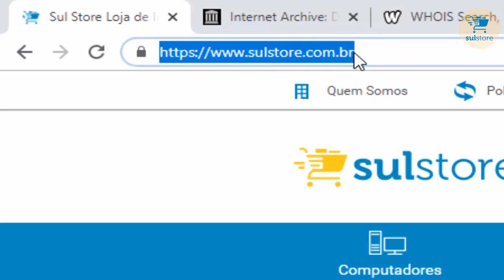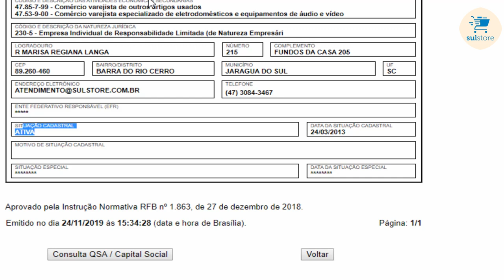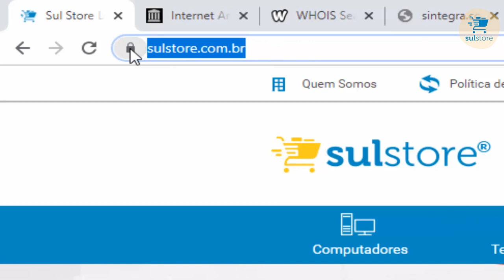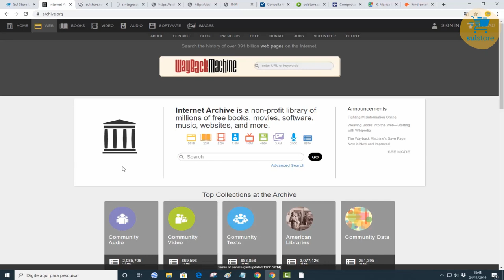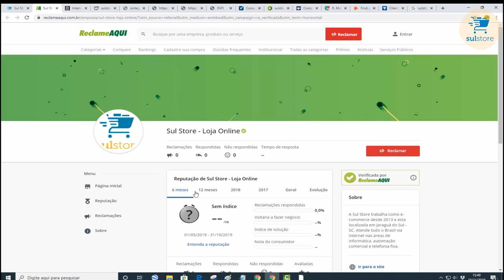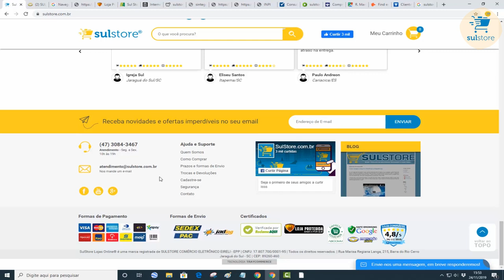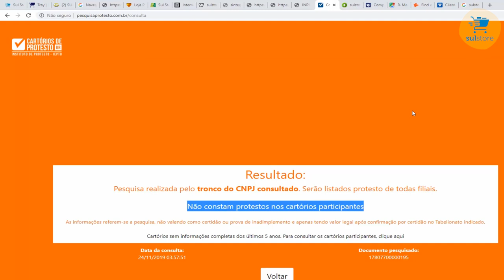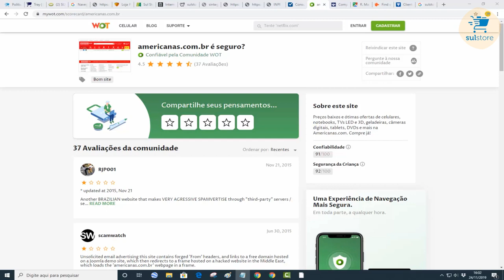COMO VERIFICAR E SABER SE UM SITE É CONFIÁVEL E SEGURO NA BLACK FRIDAY - GUIA COMPLETO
Este é o tutorial mais completo, que lhe ensinará a identificar sites falsos e golpistas na rede.

TimeStamp
00:00 - Introdução

01:00 - Confira o Link do Site

01:30 - Não confie em outras Pessoas

02:20 - Consulte o CNPJ

04:25 - Conferir o Endereço

05:05 - Verificar o e-mail da Loja

06:00 - Consultar o telefone da empresa

06:25 - SSL

07:45 - Lista do Procon

08:45 - Who.IS

09:40 - Como o site era no passado

10:00 - Chat

10:25 - Avaliações

12:25 - Selos e Certificados de Segurança

13:40 - Formas de pagamento

15:00 - Marketplaces

15:50 - Registro do INPI

16:55 - Hospedagem do Site

17:18 - Protestos

18:00 - Políticas de troca e devoluções

18:30 - MyWot

19:25 - Resumo

Deixe seu comentário e dicas para o próximo vídeo! Até breve! ;)
Michael - Sul Store